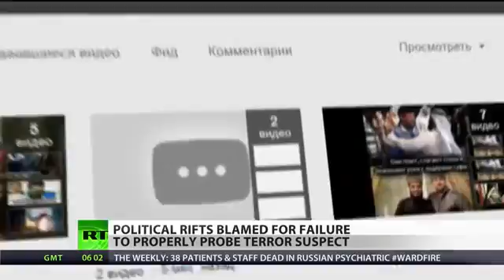Boston Radical Routes Why FBI ignored Russian warnings on Tsarnaevs